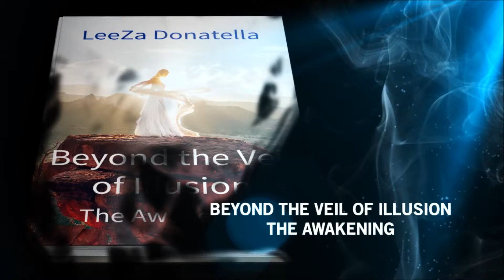Beyond the Veil of Illusion - The Awakening